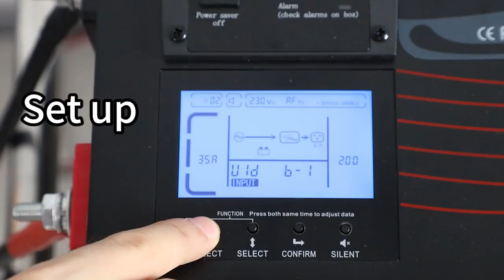Show you how to use the ZLPOWER power inverter, it is easy to use